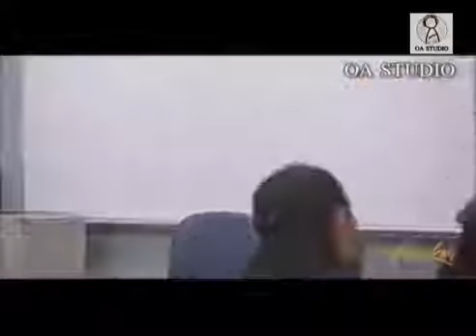ทฤษฎีกระปุกทราย: เพราะเวลาเป็นสิ่งที่มีจำกัด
จัดการและจัดเรียงสิ่งสำคัญในชีวิตอย่างชาญฉลาด